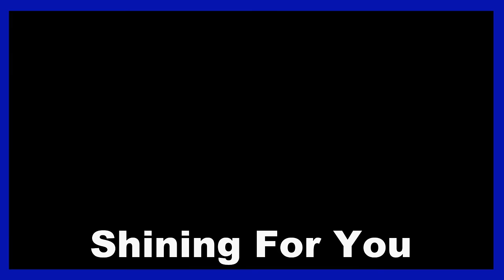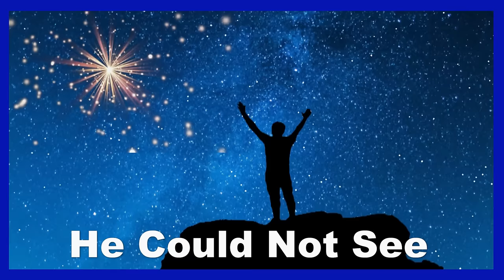TWINKLE LITTLE STAR REMIX & new melody addition). JASPER'S STAR The Bopalongs ⓒ✴️🌟🌌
ORIGINAL SONG & VIDEO UP NEXT
Refer to channel description for an update on new original song due next.

About JASPER"S STAR

JS is an original remix and extension of the song Twinkle Little Star by The Bopalongs.
One of the most popular children's song in the English language.
The lyrics are from an early-19th-century English poem by Jane Taylor, The poem, which was first published in 1806.
The Inspiration and idea for the title 'Jasper's Star' is because of a little boy I once new who loves music and singing the nursery rhyme Twinkle little Star.

A star is sometimes seen as a sign of hope or a symbol of dreaming and it was a nice subject to put together and redesign.

Something I hope other children will enjoy and sing along with.

"Jasper's' Star" was recorded in our home studio.
Words & Music composed by The Bopalongs (Sheridan-Browne & Fitzgerald)
Vocals  (Sheridan-Fitzgerald)
Music Produced by (Sheridan-Browne Fitzgerald)
Video Production (Sheridan-Browne Fitzgerald)
% Female production